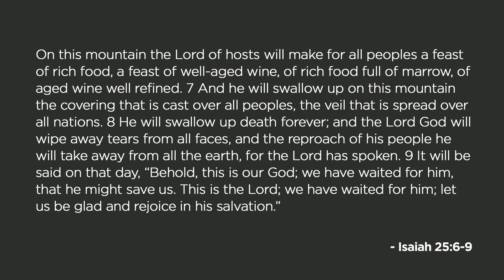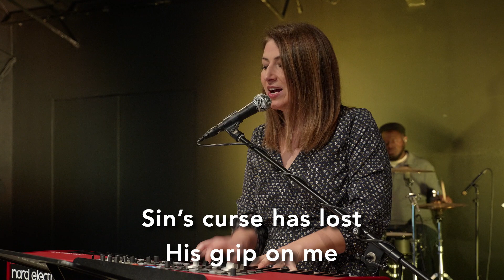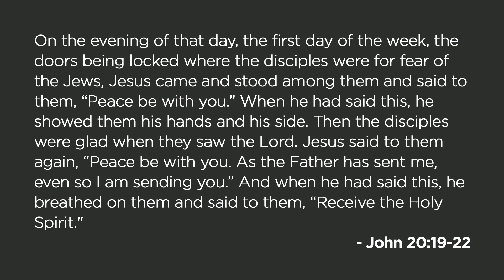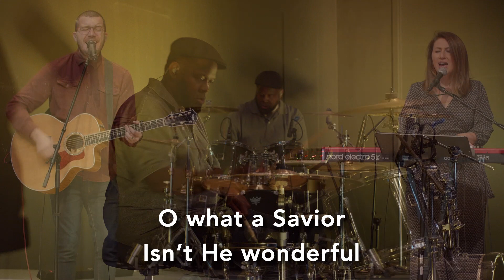Easter Service: "Peace Be With You" | April 12, 2020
Welcome to Redeemer Church Online! We are thankful for our online community and look forward to sharing God's word with you in this way.

Online Giving:
If you would like to partner with our church, you can give online!

We’re committed to being good stewards of God’s money. Thank you for your generosity!